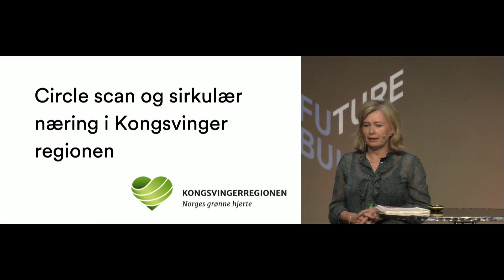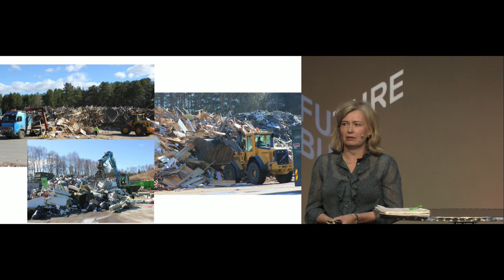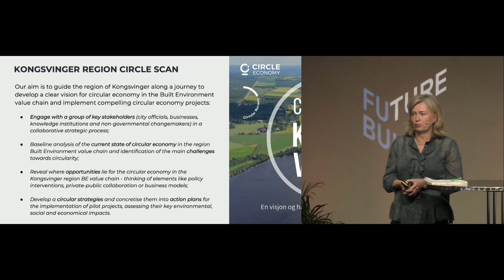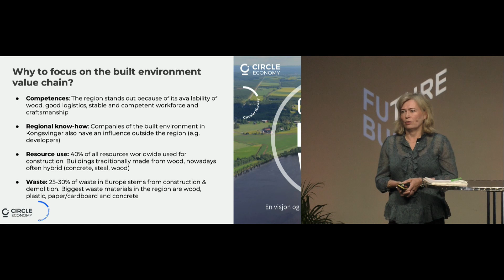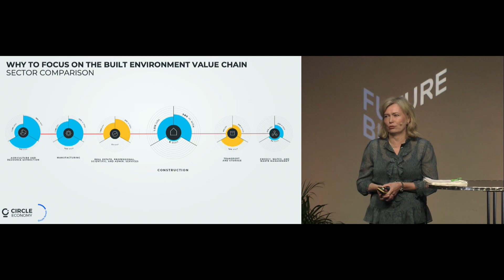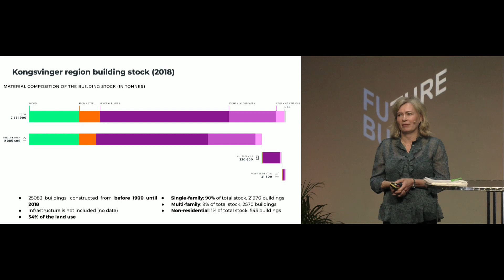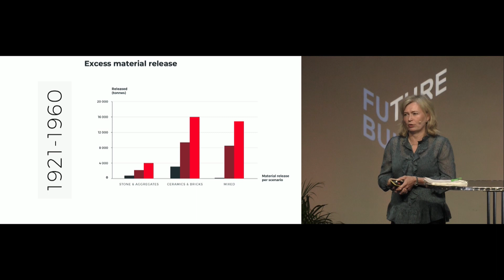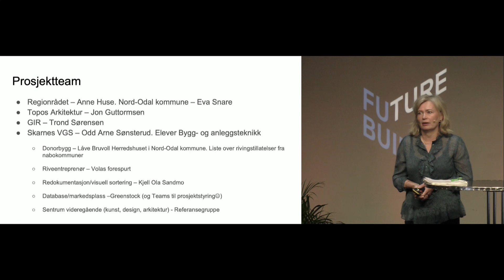Eva Snare, Nord Odal kommune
Circle scan og sirkulær næring i Kongsvingerregionen